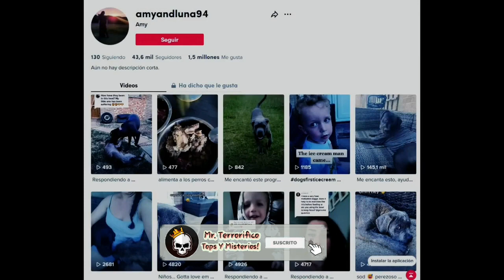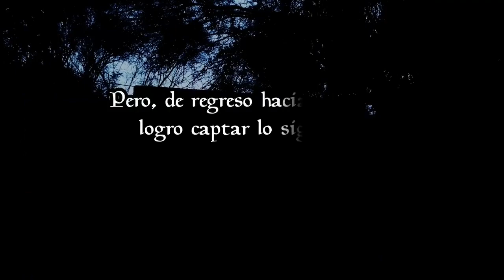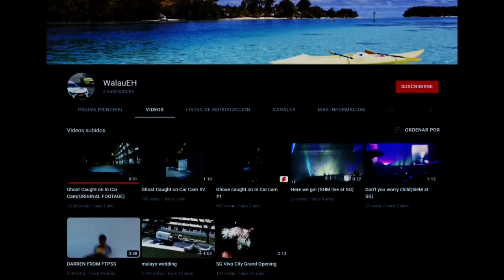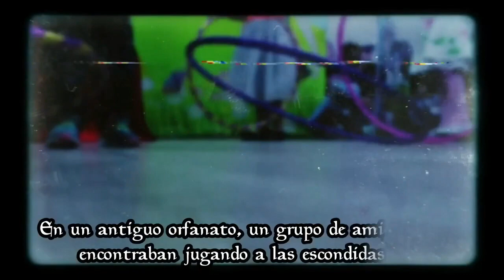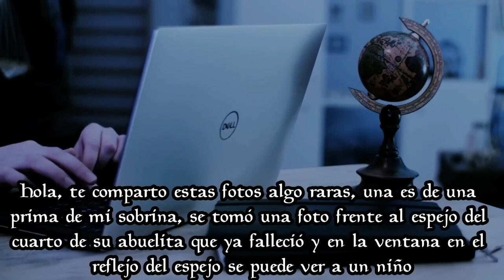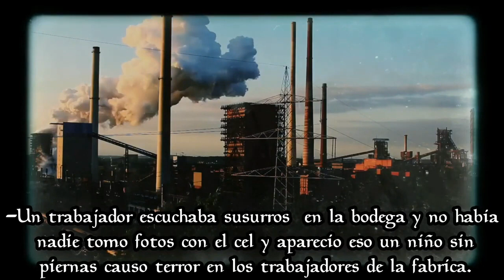5 Videos de TERROR EXTREMO que SI TE ASUSTAS PIERDES 2023 😨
😱 5 Videos de TERROR EXTREMO QUE SI TE ASUSTAS PIERDES 2023. Estos videos de terror reales te van a causar mucho miedo. ¿Crees en fantasmas y en brujas? NO OLVIDES SUSCRIBIRTE Y ACTIVAR LA CAMPANITA PARA NO PERDERTE NADA DE TU FAMILIA TERRORÍFICA 🔔💀 Mr. terrorificohorrorparanormalsi te asustas pierdes 2023terror 2022terror 2022toptop 10video de terrorvideos de horrorvideos de miedovideos de terror 2023videos de terror extremovideos de terror para no dormirvideos de terror real extremo si te asustas pierdes 2022 videos de terror 2023 videos de terror extremo que si te asustas pierdes mr terrorifico